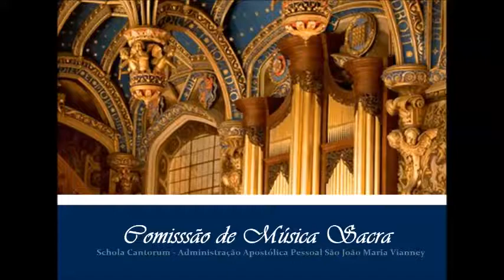Mais que Aurora - Coral Regina Coeli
I Workshop de Música Sacra - 07 de Julho de 2019
O Coral  Regina Coeli canta: Mais que Aurora.

Regente: Thiago Teixeira
Moderadores: Ana Terêsa Faez e Ricardo Morais

Local: Igreja de Nossa Senhora do Perpétuo Socorro e São Judas Tadeu - Nova Iguaçu - RJ.

Promoção : Comissão de Música Sacra - AAPSJMV

Direção Geral: Pe. Renan Damaso